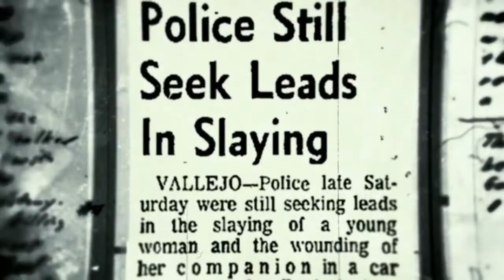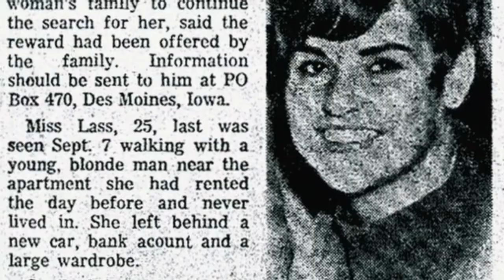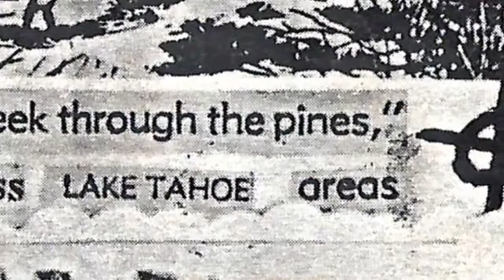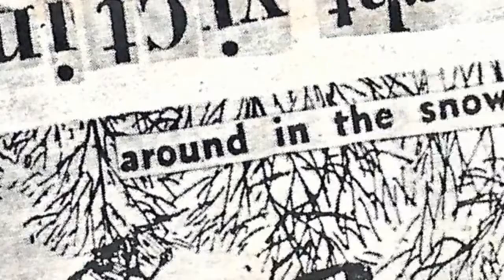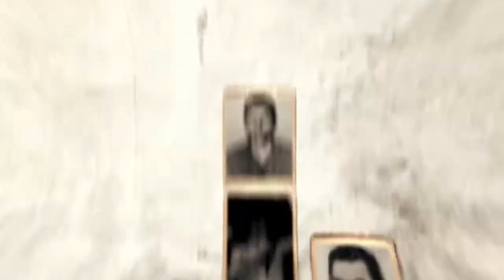Ken and Sal Meet Retired Vallejo Detective Ed Rust on 'Hunt for the Zodiac Killer'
Investigators meet with retired Vallejo Detective Ed Rust as he explains what he saw when he responded to the murder scene of zodiac victims Darlene Ferrin and survivor Mike Mageau on History Channel's 'Hunt for the Zodiac Killer'.